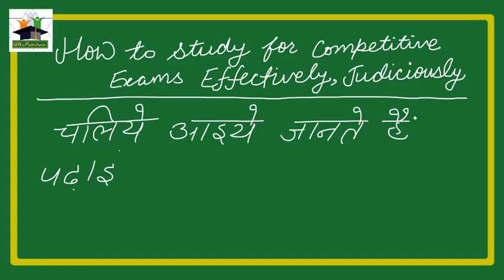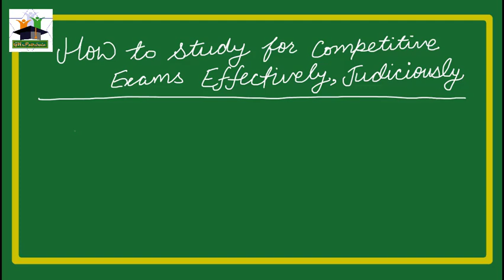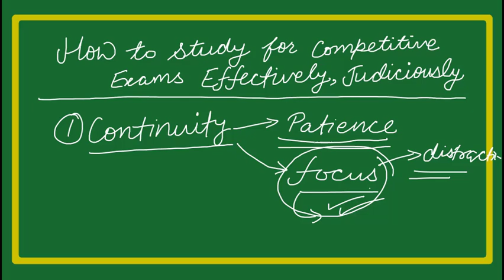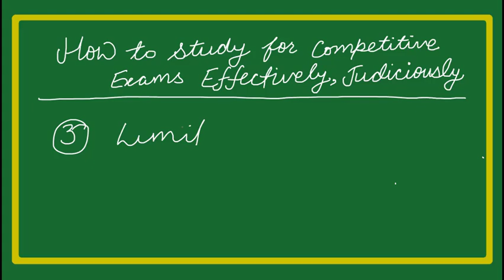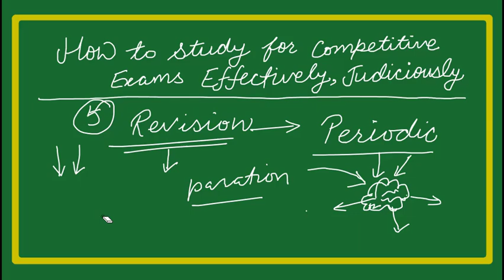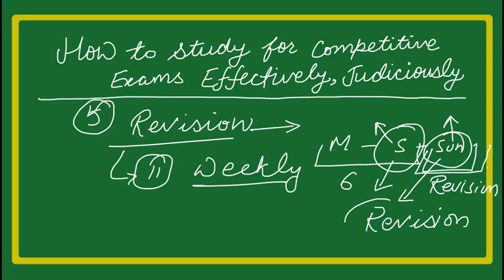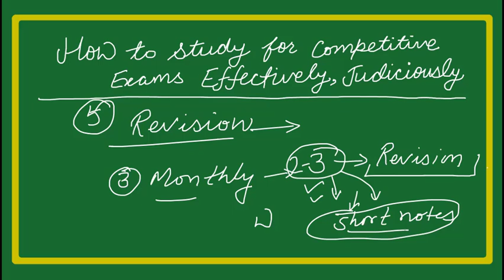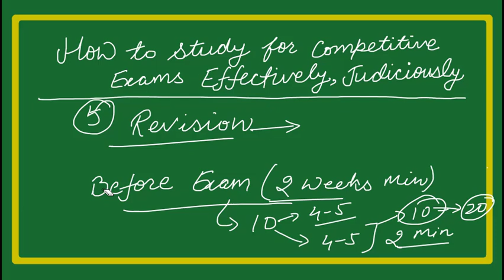How to study effectively for 100% sure success in exams, Best Strategy, Tips, Tricks, Timetable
How to Study effectively, judiciously for sure success in various competitive exams. The Best way to study, Study timetable, Best Tips, Tricks, study methods, memory tricks, complete guide. The Best technique for exam preparation is explained in this video.
if you are preparing for various competitive exams like SSC CGL, CHSL, LDC, MTS, Banking, IBPS, Clerk, RBI, LIC, Railway, UPSC, IAS, IES etc then you must follow this video. It will definitely help you to excel your exam preparation. The complete guidelines have been provided regarding how to read, from where to read and how to complete your syllabus on time with time management strategy.